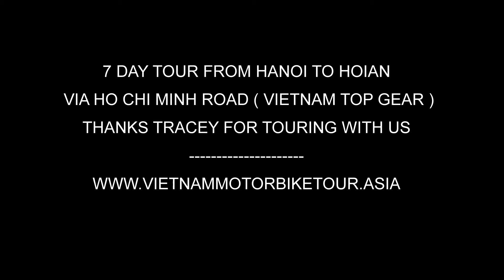Vietnam Top Gear Specia Hanoi To Hoian On CRF250L Dirt bike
Thanks Tracey for joining us on our Vietnam Top Gear Motorbike Tour Special From Hanoi to Hoian. We had wonderful time with you!

how to ride motorbike in vietnam
how can we ride motorbike in vietnam
vietnam motorbike tours
vietnam motorbike trips

motorcycle ride in vietnam
vietnam motorbike touring
how we ride motorbike in vietnam
vietnam motorbike license
motorbike license in vietnam
ha giang
dong van
meo vac
ba be lake
motorcycle tours vietnam
travel to Vietnam
Vietnam motorbike top gear special
 top gear,
top gear Vietnam,
Vietnam travel documentary,

travel in Vietnam
travel to Vietnam